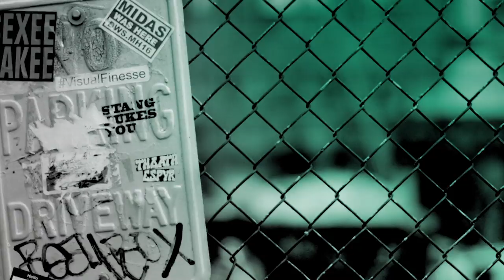Jonny Beauchamp Chats About The CW's New Archie Comics-Based Show, "Katy Keene"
CW's "Katy Keene" follows the lives and loves of four iconic Archie Comics characters — fashion legend-to-be Katy Keene (Lucy Hale), singer/songwriter Josie McCoy, performer Jorge Lopez/Ginger (Jonny Beauchamp), and "It Girl" Pepper Smith — as they chase their twenty-something dreams in New York City…together.